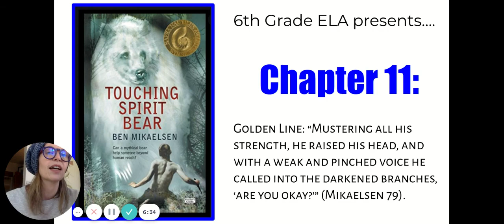Touching Spirit Bear: Chapter 11